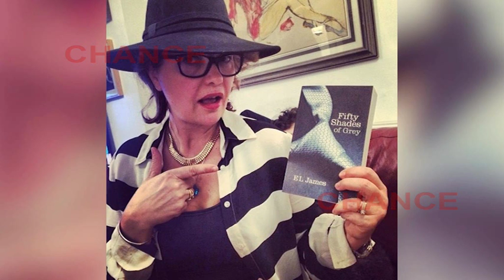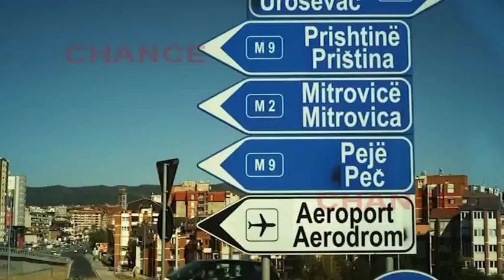Rita Ora ya presume de ser Mia Grey en '50 sombras'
La actriz Rita Ora ya presume de ser la hermana de Christian Grey en la adaptación al cine de la novela erótica. Tras los continuos rumores acerca de la intención de los productores de la cinta de contar con una actriz española en el reparto, Ora ha publicado en su perfil de Instagram una foto que ha confirmado que será ella quien interprete a la hermana del multimillonario.